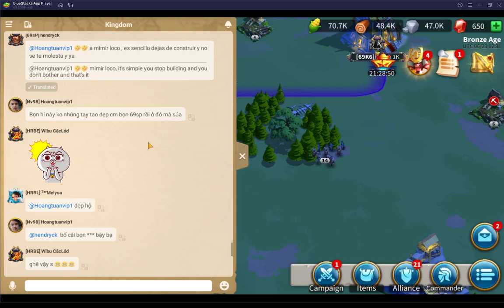Anarchy Rules in the Kingdom of Bullies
The Kingdom of Bullies has a king and still there is no sense of peace and order.  There is quiet, but too much quiet, as no one gets responses to the unwarranted attacks on cities and gatherers that continue.
Does Anarchy rule in this Kingdom of Bullies?  Time will tell, but this pilgrim is leaving the kingdom for one that has leadership.